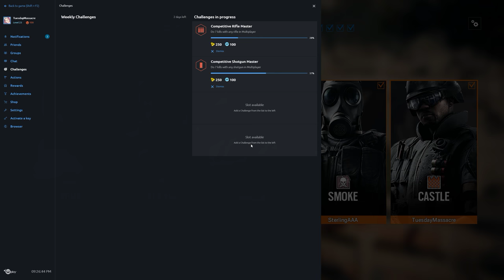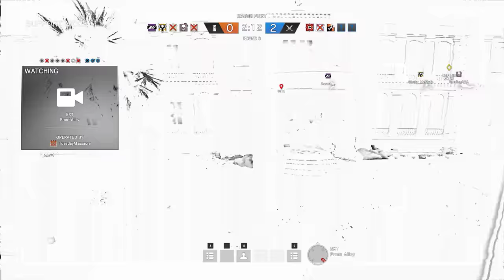Rainbow Six Siege + Part 1107 + Consulate TDM Secure Area + pcgaming crew